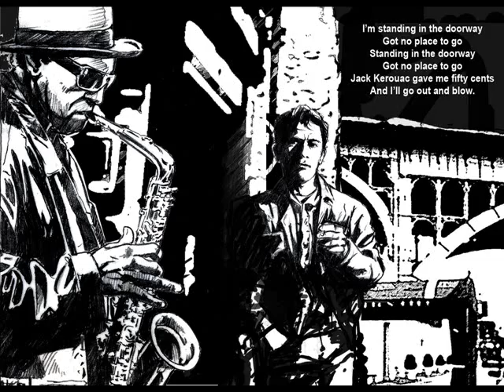They Plan To Leave Sun Ra and His Arkestra